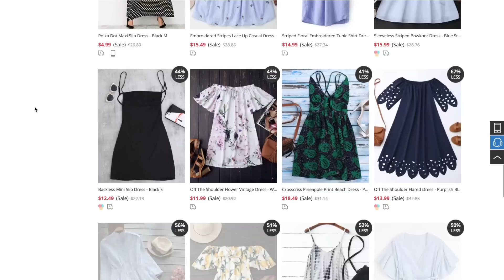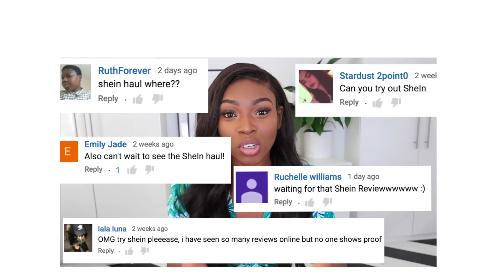I SPENT $365 ON ZAFUL -IS IT ACTUALLY A SCAM? MY FULL HONEST REVIEW WITH EVIDENCE!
Alight people here we go again and this week the Zaful haul has arrived with all the hot piping tea and reciepts, did they try to scan your girl? let me know what you think!

LINKS TO ITEMS:

BLEACH WASH SKINNY JEANS
LACE UP FAUX SUEDE MINI SKIRT
LEAF PRINT SWIMSUIT
STRIPED MAXI DRESS
HIGH WAISTE RIPPED DENIM SHORTS
FRILLED OFF SHOULDER CROPTOP
HIGH WAISTE ONE SHOULDER MERLOT BIKINI
KNITTED OFF SHOULDER BIKINI BRA
WHITE ORANGE MAXI DRESS
OFF SHOULDER RIBBED CROP TOP
FLORAL JUMPSUIT WITH BELT
SELF TIE BLOUSE
GREY BODYCON DRESS